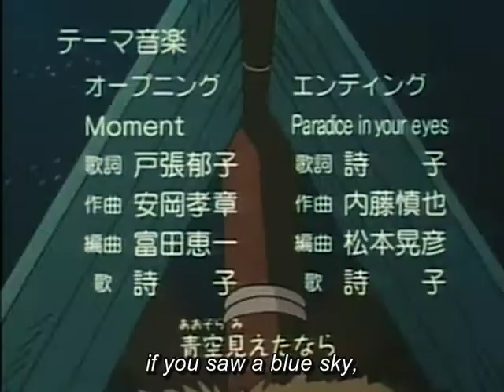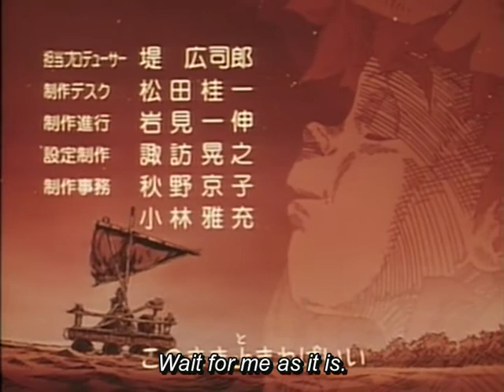the adventures of huckleberry finn ep 10